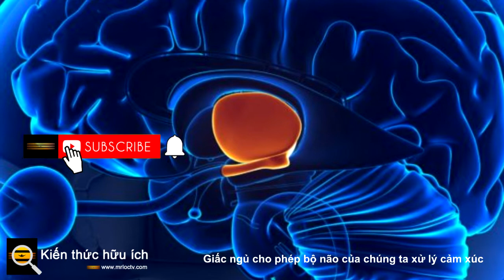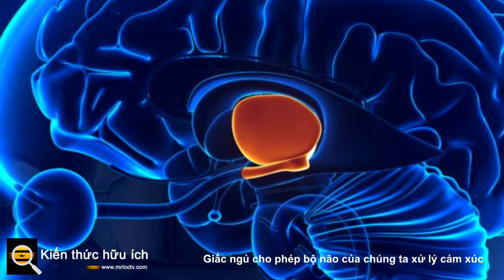Giấc ngủ cho phép bộ não của chúng ta xử lý cảm xúc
Với các kỹ thuật hình ảnh thần kinh và điện sinh lý,

các nhà nghiên cứu đã có thể thu được nhiều hiểu biết mới về giấc mơ. Các nhà khoa học đã phát hiện ra rằng hoạt động thần kinh trong não khi người ta thức có thể tương tự như hoạt động của não khi đang mơ, mặc dù một số bộ phận của não dường như hoạt động tích cực hơn trong khi người ta mơ.

Từ lâu, người ta vẫn nghĩ rằng những lo lắng về cảm xúc của chúng ta theo chúng ta từ trạng thái thức vào thế giới mơ, và chuyển động mắt nhanh (REM), thường trùng hợp với mơ, có liên quan đến việc xử lý ký ức cảm xúc. Những giấc mơ xảy ra trong giấc ngủ REM có xu hướng có những khía cạnh cảm xúc mãnh liệt, mặc dù ít người biết về cách những cảm xúc đó được kích hoạt. Giờ đây, các nhà nghiên cứu đã tìm hiểu thêm về hoạt động thần kinh trong não trong giai đoạn ngủ REM.

Bộ não của chúng ta có thể đối phó với cảm xúc khi chúng ta mơ; não bộ củng cố các cảm xúc tích cực và giảm sự củng cố các cảm xúc tiêu cực. Trong khi chúng ta tỉnh táo, vỏ não trước sẽ giúp tích hợp cảm xúc. Nhưng khi chúng ta ngủ, hoạt động trong vỏ não trước trán sẽ giảm xuống.

Giấc ngủ REM hiện đã được kết nối với một quá trình được gọi là 'phân tách somatodendritic' trong các tế bào thần kinh hình tháp nằm trong vỏ não trước trán của não. Công trình mới này, được đưa tin trên tạp chí Science , đã tiết lộ một lý do tại sao giấc ngủ lại rất quan trọng đối với sức khỏe tinh thần.

"Mục tiêu của chúng tôi là tìm hiểu cơ chế cơ bản và chức năng của một hiện tượng đáng ngạc nhiên như vậy", Giáo sư Antoine Adamantidis thuộc Bệnh viện Đại học Bern cho biết.

Những cảm xúc như sợ hãi phải được kiểm soát ở tất cả các loài động vật để chúng có thể tồn tại. Khi mọi người trải qua những cảm xúc tiêu cực dữ dội hoặc kéo dài, các tình trạng như rối loạn căng thẳng sau chấn thương có thể phát sinh. Hiểu cách bộ não đối phó với những cảm xúc tiêu cực và cách chúng có thể được củng cố, có thể dẫn đến phương pháp điều trị các chứng rối loạn như PTSD hoặc lo lắng.

Nghiên cứu này sử dụng một mô hình chuột, trong đó các loài động vật được điều kiện để liên kết một số âm thanh nhất định với nguy hiểm, một kích thích thù địch. Hoạt động của não được ghi lại khi những con chuột ngủ và thức dậy.

Với dữ liệu này, các nhà nghiên cứu đã tìm hiểu ký ức cảm xúc thay đổi như thế nào trong giấc ngủ REM. Các thân tế bào của tế bào thần kinh hoặc soma không hoạt động, trong khi phần mở rộng của tế bào thần kinh, được gọi là đuôi gai, trở nên hoạt động; hai phần của tế bào đã được tách rời.

Các nhà nghiên cứu gợi ý rằng việc tách rời giúp các đuôi gai mã hóa các cảm xúc nguy hiểm và an toàn, vì soma bị ức chế ngừng phát ra từ tế bào và hoạt động quá mức khi chúng ta ngủ. Tác giả nghiên cứu đầu tiên Mattia Aime của Đại học Bern giải thích: “Cơ chế hai chiều này là cần thiết để tối ưu hóa sự phân biệt giữa các tín hiệu nguy hiểm và an toàn.

Khi não bộ không tốt và không phân biệt được giữa các tín hiệu đó, rối loạn lo âu có thể phát sinh. Trong PTSD, chấn thương có thể được củng cố quá mức trong khi ngủ. Adamantidis cho biết: “Chúng tôi hy vọng rằng những phát hiện của chúng tôi sẽ không chỉ được bệnh nhân quan tâm mà còn được công chúng rộng rãi. Chúng sẽ phải được xác nhận ở người trước tiên, nhưng nghiên cứu này là một bước tiến lớn.

Những thông tin chú ý khác chúng tôi sẽ cập nhật bài viết lần sau, rất mong sự ủng hộ của các bạn, chúc các bạn vui vẻ ! xin chào.

Chia sẻ hữu ích nhé